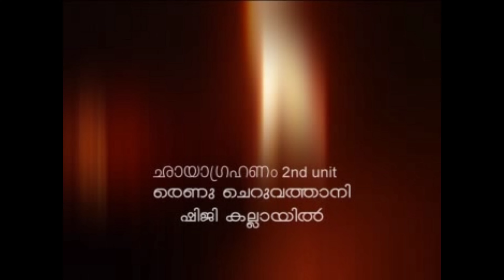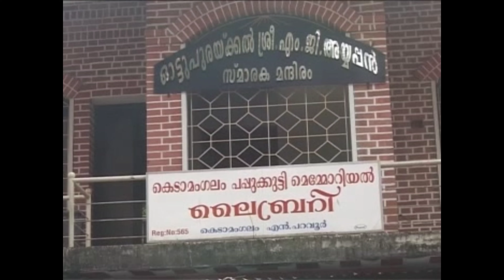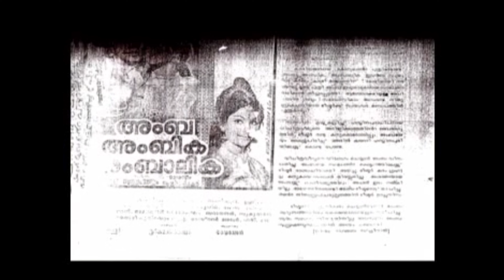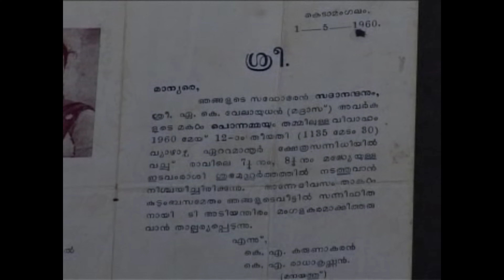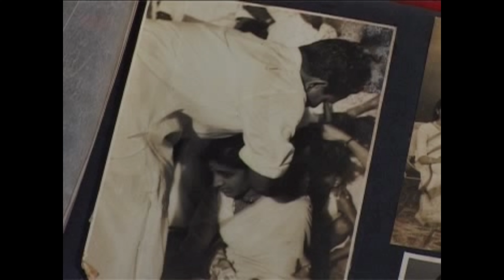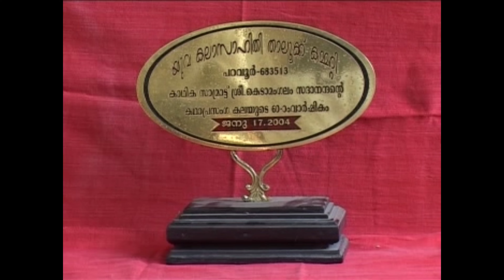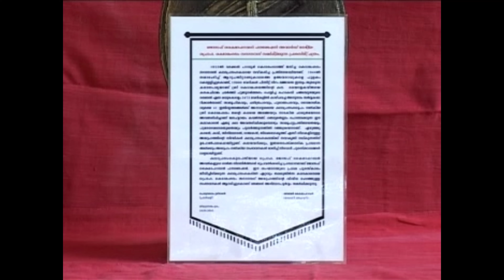കെടാമംഗലം സദാനന്ദൻ | കഥയരങ്ങിലെ കെടാവിളക്ക് | ഡോക്യുമെന്ററി | Kedamangalam Sadanandan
കഥാപ്രസംഗ രംഗത്തെ അതുല്യ പ്രതിഭയായിരുന്ന കെടാമംഗലം സദാനന്ദനെ കുറിച്ച് 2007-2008 കാലഘട്ടത്തിൽ  ചിത്രീകരിച്ച ഡോക്യുമെന്ററി.

KA Mohandas

Producer
PS Rajeev

Camera
Sameer Andhikaad
Sreekuttan
Renu Cheruvathani
Shiji Kallayil

Editing
Sunil Konayil

Voice Over
Madhu Karyatt

Associate Director
Pradeep Narayanan

Recording
Jastin Alukka